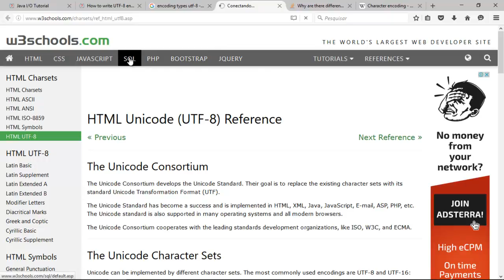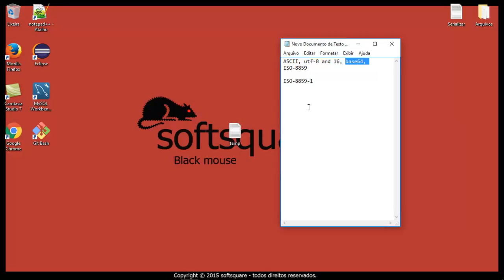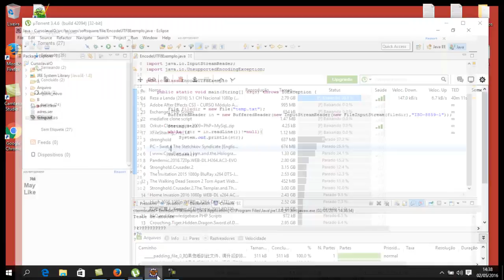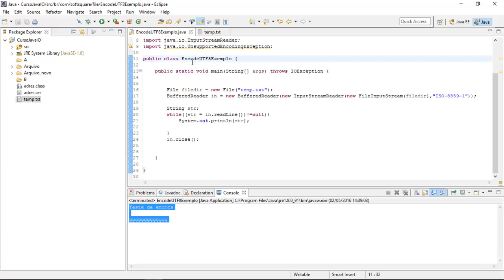Curso de Java pacote I/O Aula 55